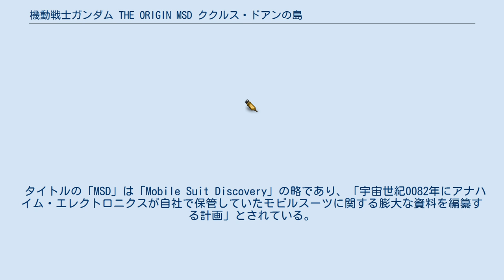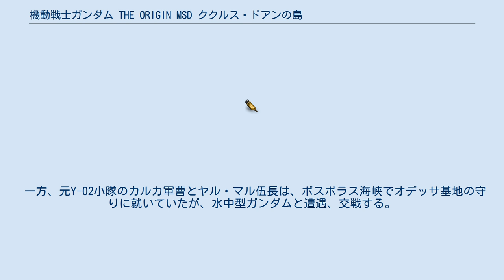機動戦士ガンダム THE ORIGIN MSD ククルス・ドアンの島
『機動戦士ガンダム THE ORIGIN MSD ククルス・ドアンの島』（きどうせんしガンダム ジ・オリジン エムエスディー ククルス・ドアンのしま）は、おおのじゅんじによる漫画作品。
 テレビアニメ・劇場アニメの『機動戦士ガンダム』ではなく、それらのキャラクターデザインを務めた安彦良和による漫画作品『機動戦士ガンダム THE ORIGIN』をベースとした、スピンオフ作品である。
 『ガンダムエース』創刊15周年を記念し、2016年8月号（2016年6月25日発売）から2019年7月号（2019年5月25日発売）まで連載していた。
キャラクターデザインはことぶきつかさが行っている。
 テレビアニメ『機動戦士ガンダム』第15話「ククルス・ドアンの島」はストーリーの本筋から離れた話であるため、ファンから多くの支持を得ながらも劇場アニメ版・『THE ORIGIN』版ともどもカットされており、北米向けテレビシリーズビデオソフトでも未収録となっている。
安彦も「捨て回」とは認識しながらも、「いい話」だと認めている。
 タイトルの「MSD」は「Mobile Suit Discovery」の略であり、「宇宙世紀0082年にアナハイム・エレクトロニクスが自社で保管していたモビルスーツに関する膨大な資料を編纂する計画」とされている。
 ジオン公国軍開発訓練Y-02小隊は小隊長のククルス・ドアン特務少尉が脱走した後、それぞれ転属となった。
各々は転属先で戦う中、ドアンのことを思い返す。
 ジオン公国軍開発訓練Y-02小隊はククルス・ドアン特務少尉を小隊長に、モビルスーツの開発に携わっていた。
アナハイムの産業スパイとなっていたマルク・カルデン少尉との戦闘行為などもあったが、モビルスーツの開発は順調に進んだ。
 ジオン独立戦争が始まり、Y-02小隊はそのまま実戦部隊として戦線に駆り出される。
ブリティッシュ作戦に携わり、多くの人々を殺戮した事実は、Y-02小隊の面々の精神に大きな影を落とすことになった。
戦争は続き、Y-02小隊は地球方面軍へ編入され、北アメリカで地球連邦のゲリラ掃討の任に就く。
一向に減らないゲリラに業を煮やした上層部は、ゲリラを匿う民間人ごとの掃討作戦をY-02小隊に命ずる。
 （以降は、ククルス・ドアン脱走後、Y-02小隊が解散させられた後の話） 元Y-02小隊所属で北アメリカ方面軍所属のヴァシリー・ボッシュ伍長は、司令ガルマ・ザビ戦死後の混乱の中、本隊からも逸れ上官を失いヴァシリーが隊長の任に就いていた小隊は2機のガンダムFSDと遭遇する。
ガンダムの攻撃からは辛くも逃れるが、同行していた部下の2人は戦死し、単身でカラカス近辺の小基地に辿り着く。
同基地のゴンド伍長からは邪険に扱われたものの、ヴァシリーは元Y-02小隊所属のキッツ少尉と共に再会し、ジャブロー攻撃に参加する事になる。
キッツ少尉とヴァシリーの所属する攻撃部隊は、2機の局地型ガンダムに大打撃を受ける。
どうにかガンダムを退けたものの、キッツ少尉は部下全員を失い、自身も片腕を切断される重傷を負い、さらにはジャブロー攻撃軍のガルシア少将戦死の報も発生。
キッツ少尉とヴァシリー、機体を失って這う這うの体で逃げてきたゴンド伍長はアッガイに乗る特務隊員に救われ、ジャブローを後にする。
 一方、元Y-02小隊のカルカ軍曹とヤル・マル伍長は、ボスポラス海峡でオデッサ基地の守りに就いていたが、水中型ガンダムと遭遇、交戦する。
オデッサ基地の陥落に伴い、カルカとヤル・マルは月のグラナダまで撤退する。
 ソロモン戦後、ヴァシリーとカルカ、ヤル・マルは再びかつての上官ヤッ・デルマのもとに参集。
ジャブローで共に生還したゴンド伍長も加わって、ア・バオア・クー戦に臨む事となる。